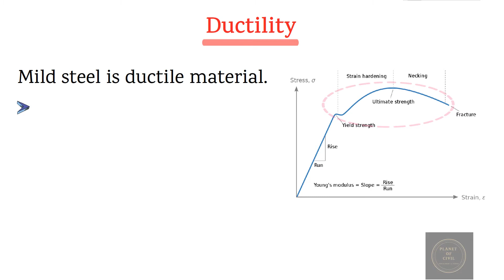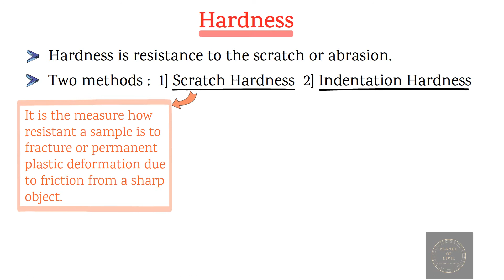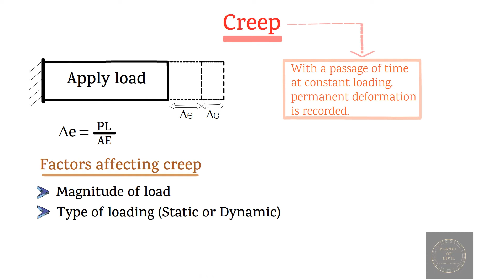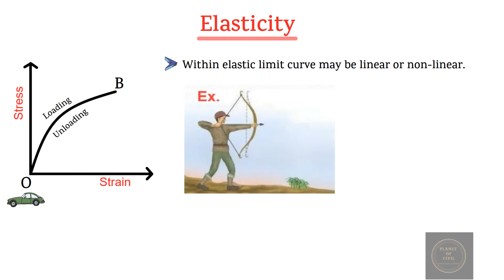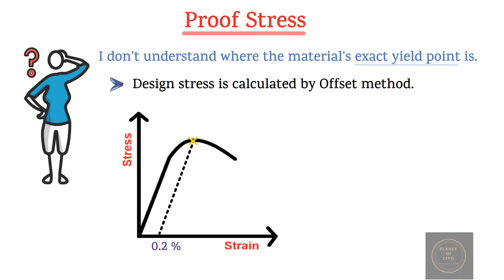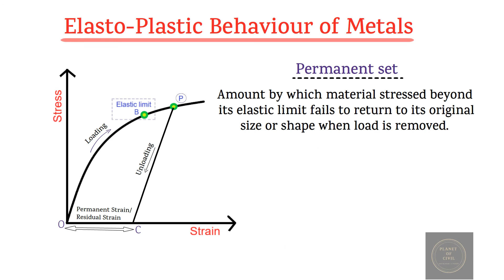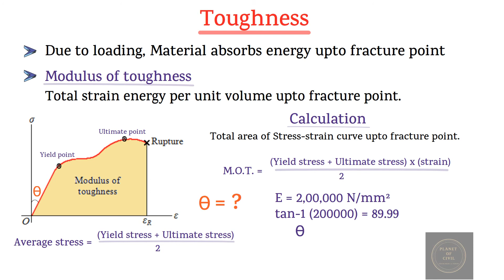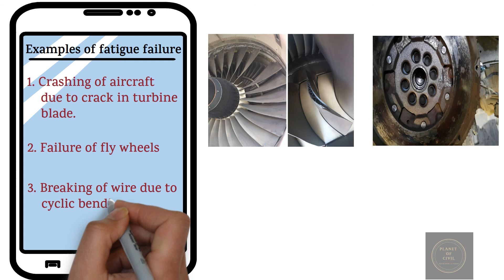What is proof stress | Learn all properties of metals | Part-4 [SOM] ANIMATION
Welcome to Planet of Civil.

What is proof stress?
Here we discuss all properties of metals like Ductility, Brittleness, Malleability, Hardness, Creep, Toughness, Modulus of Toughness, Homologous temperature, Stress relaxation, Elasticity,
Resilience, Modulus of Resilience and also study Elasto-Plastic behaviour of Metals, Permanent set, Fatigue, Fatigue initiation life, Fatigue propagation life, Endurance limit etc.

00:00 - Properties of Metals
00:19 - What is Metal ?
00:38 - Mechanical properties of Metal
00:41 - Property - Ductility
01:09 - Property - Brittleness
01:32 - Property - Malleability
01:54 - Property - Hardness
02:08 - Scratch hardness
02:21 - Indentation hardness
02:42 - Property - Creep
03:16 - When we consider creep in design ?
03:44 - Homologous temperature
04:22 - Stress relaxation
04:46 - Property - Elasticity
05:12 - Property - Resilience
05:37 - Modulus of Resilience
06:05 - Why spring is made of High tensile steel ?
06:21 - Proof stress
06:55 - Elasto-plastic Behaviour of Metals
07:20 - Permanent set
08:00 - Property - Toughness
08:10 - Modulus of toughness
09:04 - Property - Fatigue
09:26 - Fatigue initiation life
09:40 - Fatigue propagation life
09:57 - Property - Endurance limit
10:22 - Example of Fatigue Failure